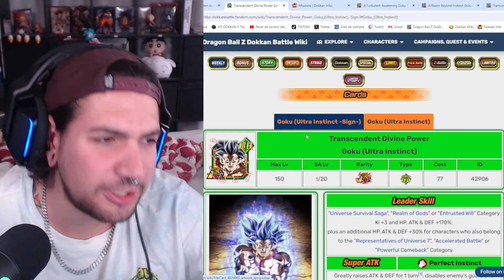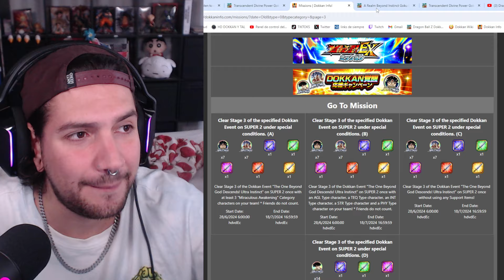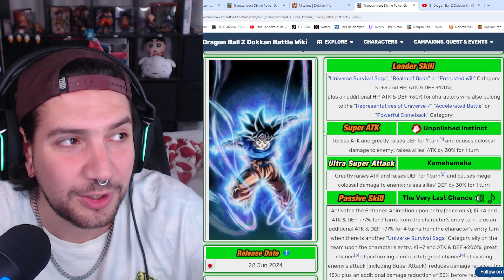ANTES DE QUE SALGA! TODO el FARMEO PREVIO al ULTRA INSTINCT LR | Dokkan Battle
ANTES DE QUE SALGA! TODO el FARMEO PREVIO al ULTRA INSTINCT LR